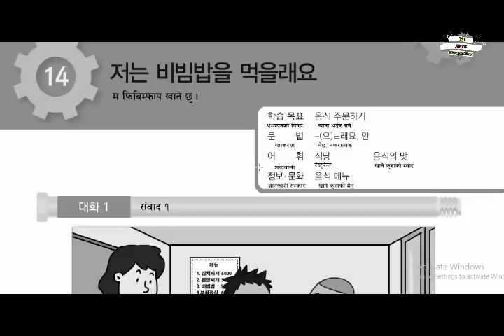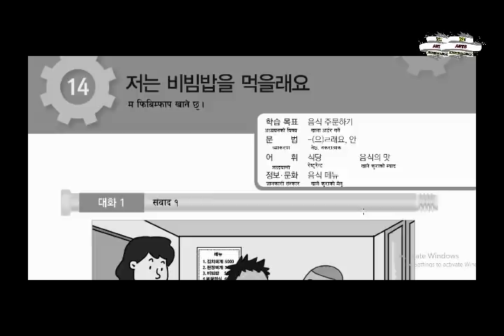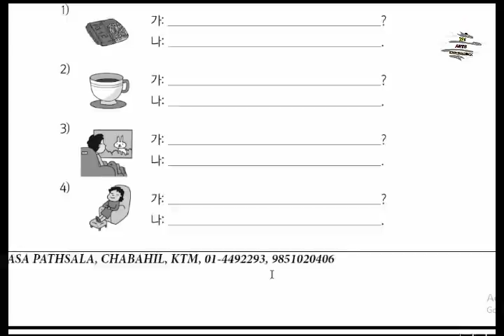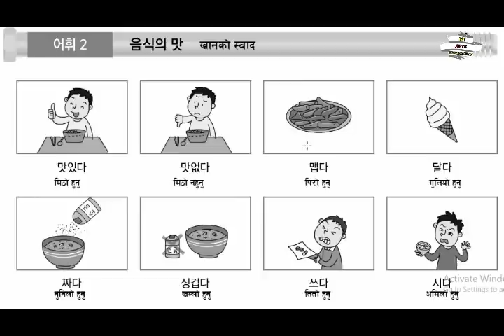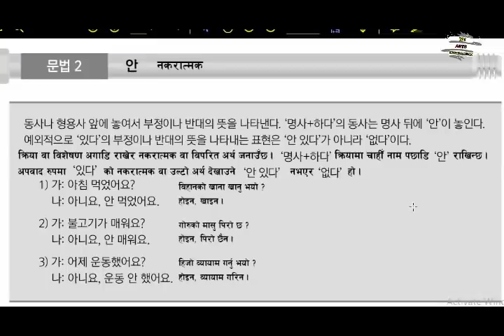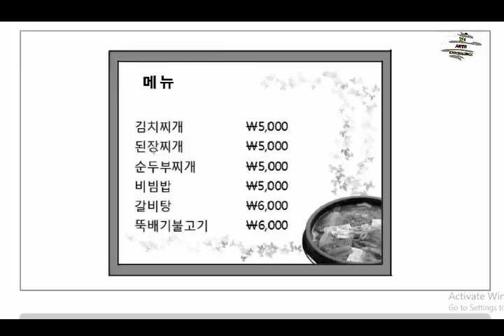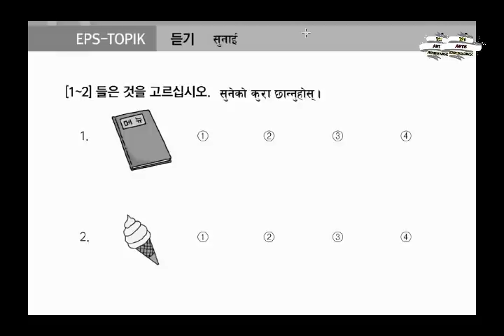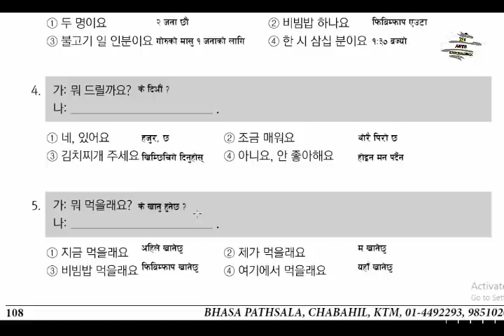Basic korean book lesson - 14 in Nepali